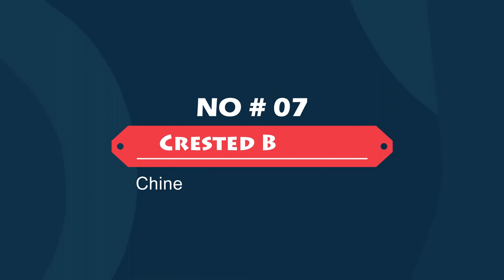Chinese Crested Mixes Dog Breeds / Chinese Crested Mixes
We will remove your content with in 24 hours